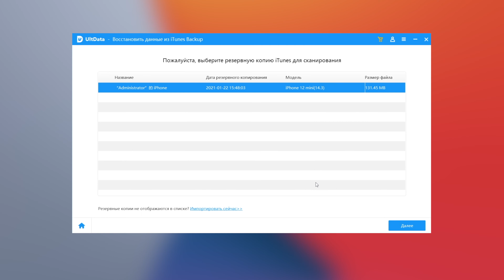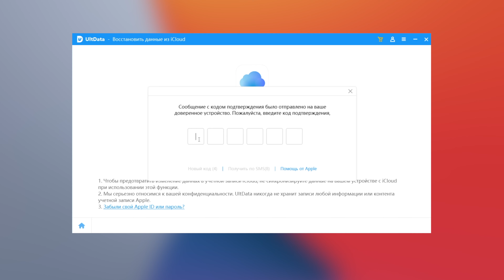Как восстановить удаленные фото на айфоне?[3 лучших способа]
Как восстановить удаленные фото на айфоне？Если вы удалили свои фотографии в телефоне и захотели вернуть их, это может стать для вас проблемой. Не беспокойтесь, в сегодняшнем видео я покажу вам три эффективных способа восстановить удаленные фотографии. Более того, рут не требуется!

Отметки времени:
00:00 Введение и предварительный просмотр
00:23 Восстановить с устройств ios
00:44 Восстановить данные из іTunes Backup
01:11 Восстановить данные из iCloud